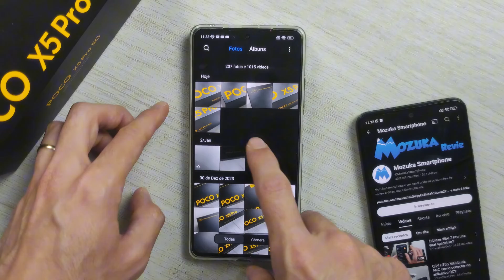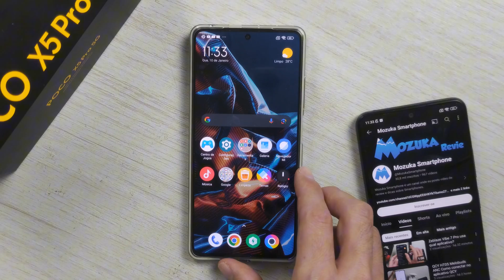Como usar o editor de Fotos no Xiaomi POCO X5 Pro